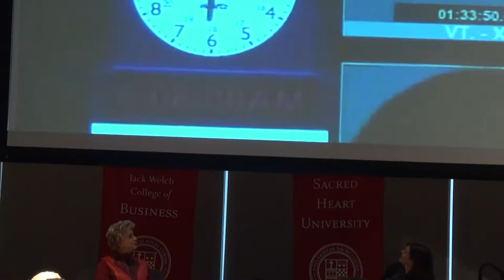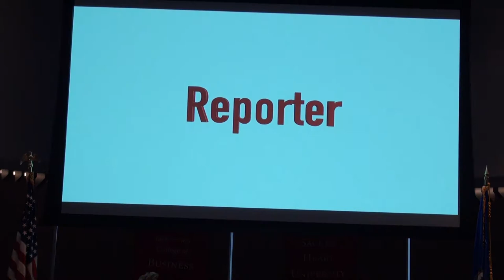Women Can Have It All - Campbell Brown - Sacred Heart University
SHU trustee Linda McMahon speaks with journalist and activist Campbell Brown in the Martire Forum at Sacred Heart University. Together they discuss journalism, business and women in leadership!

Sacred Heart University, the second-largest independent Catholic university in New England, offers more than 70 undergraduate, graduate, doctoral and certificate programs on its main campus in Fairfield, Conn., and satellites in Connecticut, Luxembourg and Ireland. More than 8,000 students attend the University’s six colleges: Arts & Sciences; Health Professions; Nursing; University College; the Jack Welch College of Business; and the Isabelle Farrington College of Education. The Princeton Review includes SHU in its guides Best 379 Colleges – 2015 Edition, “Best in the Northeast” and Best 296 Business Schools – 2015 Edition. U.S.News & World Report ranks SHU among the best master’s universities in the North in its annual “America’s Best Colleges” publication. SHU fields 32 division I athletic teams and has an award-winning program of community service.